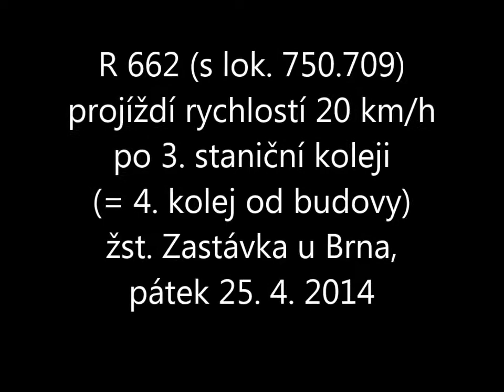R 662 s lok. 750.709 se plouží rychlostí 20 km/h přes žst. Zastávka u Brna, 25. 4. 2014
... aneb "nechutná dvacítka" (snížení rychlosti na 20 km/h ve 3. a 5. staniční koleji žst. Zastávka u Brna) byla v platnosti i v pátek 25. dubna 2014, tedy 9,5 - 10 měsíců od zavedení tohoto opatření... Po tak dlouhou dobu nebyl správce infrastruktury (SŽDC, s. o.) schopen buďto provést náležitou opravu těchto kolejí (resp. alespoň 3. staniční koleje, která je využívanější než 5. SK); anebo vybudovat zvýšené nástupiště u 4. staniční koleje (= 1. kolej od budovy) tak, aby ty vlaky, které začínají/končí jízdu v Zastávce, mohly jet právě na tuto kolej, zatímco rychlíky by v takovéto situaci mohly Zastávkou projíždět po 1. staniční koleji (= 3. kolej od budovy).

Zatímco na dříve uploadovaných videích s tématikou "dvacítky v Zastávce" je zdokumentována situace, k níž dochází v pracovní den v 17 h 42 min. (na 2. koleji od budovy souprava "zastáveckého pendlu", na 3. koleji od budovy Os z Jihlavy do Brna, po 4. koleji se "plazící" rychlík od Brna; k obdobné situaci dochází i v pracovní dny v 15.42 h a 19.42 h); resp. situace, k níž docházelo po většinu víkendových dní od počátku listopadu do konce března; tak toto video dokumentuje jinou situaci. Dochází k ní ve 13 h 42 min., a to pouze v pátek (mimo období letních prázdnin).

Na 2. staniční koleji (2. kolej od budovy) je odstaven přípojný vůz Bdtn, který přijel ve 13 h 12 min. v závěsu Os 4812 z Brna. Ze Zastávky tento vůz odjede až ve 14 h 42 min. na Os 4837 (zpět do Brna). Právě kvůli tomuto odstavenému vozu nemohl Os 4811 přijet na 2. kolej od budovy (s tím, že R 662 by za této situace projel po 3. koleji od budovy, rychlostí až 60 km/h), jak tomu bývá v ostatní pracovní dny. A proto byl "odsouzen" k ploužení se rychlostí 20 km/h po 3. staniční koleji (= 4. kolej od budovy)...

Situace na nádraží v Zastávce v (kterýkoliv) pracovní den okolo 13 h 40 min. skýtá i jinou zajímavost.
Spoj č. 13 autobusové linky IDS JMK č. 153 odjíždí od zastáveckého nádraží ve 13 h 48 min. A k tomuto spoji neexistuje vlakový přípoj od Brna!
Bůhvíproč, první odpolední posilový Os-240 (nad rámec 1 h taktu) odjíždí z Brna hl. n. až ve 14.06 h. Přitom existenci spoje s odjezdem z Brna hl. n. ve 13.06 h. (a příjezdem do Zastávky ve 13.35 h) z hlediska kapacity tratě nic nebrání (ostatně, jeho časová poloha by byla analogická s polohou dalších odpoledních posilových "zastáveckých pendlů")...

Aneb jeden z příkladů, jak stávající infrastruktura zdaleka není využita tak, jak by být mohla. Ale o to více mohou jisté subjekty (nepravdivě) "argumentovat", že za neexistenci takového spoje jistě může "nedostatečná kapacita tratě" a že to "spraví" jedině několikamiliardová investice...

Ostatně, v tabulce na straně č. 79 této tzv. studie je to uvedeno vcelku jasně. Ve variantě "modernizovaný železniční uzel Brno + nerealizovaná 'Elektrizace trati Brno - Zastávka u Brna vč. PEÚ'" je předpokládáno, že ani v takovém případě by vlakové spoje posilující interval Os vlaků mezi Brnem a Zastávkou mezi 13. a 14., resp. mezi 19. a 20. hodinou, neexistovaly. Z čehož implicitně vyplývá: "jako by za jejich neexistenci mohla kapacita infrastruktury mezi Brnem a Zastávkou". Kdepak...

Ostatně, neméně zajímavý je jiný údaj ze stejné tabulky, tzn. na straně č. 79: vlaky jedoucí z Brna směrem na Mor. Bránice by ve verzi "zkapacitnění železničního uzlu Brno + nerealizovaná investice mezi Brnem-H.Heršpicemi a Zastávkou" jezdily od 13 do 19 hodin 2 x za hodinu. Jinými slovy "posilový spoj mezi 13. a 14. hodinou směrem na Mor. Bránice ano, avšak posilový Os vlak ve stejné době směrem do Zastávky ne".

Podíváme-li se to tabulky o stránku výše (strana č. 78 v této studii jde o variantu "bez 'investice' mezi Brnem-Horními Heršpicemi a Zastávkou + bez zkapacitnění železničního uzlu Brno"), zjistíme, že v této variantě se předpokládá existence jediného posilového odpoledního Os-244 (spoje nad rámec základního 1 h taktu), a to mezi 14. a 15. hodinou (mimochodem tedy v jiném čase, než ve kterém v roce 2014 jezdily posilové Sp 1920 a 1922).

Z toho jako by implicitně vyplývalo, že "existence odpoledních posilových Os-244 je závislá na podobě železničního uzlu Brno". Tak to také ani náhodou - viz např. tento "dvouhodinový výřez" z odpolední špičky, jak by byla "vyjezditelná" i na infrastruktuře ve stavu k 5/2014
Existence posilových Os-244 s odjezdy z Brna hl. n. ve 13.33 h, 14.31 h, 15.33 h, 16.31 h, 17.33 h a 18.31 h by nebyla žádným problémem.